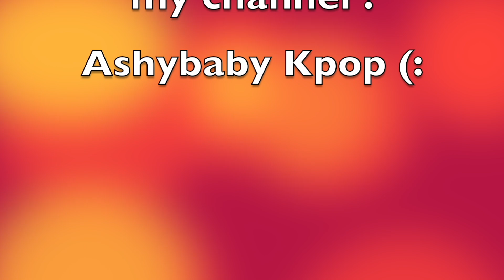WOODZ (조승연) - 난 너 없이 (I hate you) MV Reaction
THE LYRICS ARE EVERYTHINGGG!

Genie Music (on behalf of 위에화엔터테인먼트코리아)